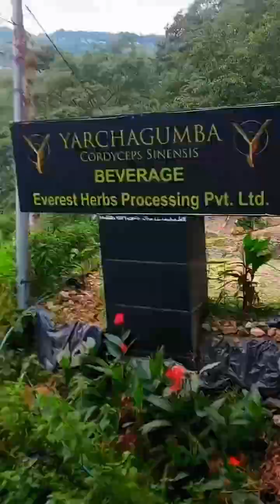||Nuwakot Kakani Mini ilam ||